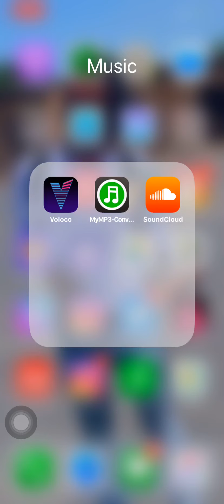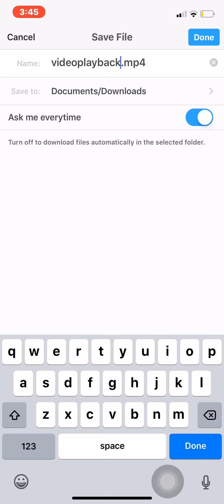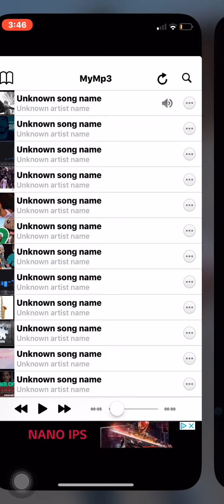HOW TO TRANSPORT MUSIC ON VOLOCO|| SIMPLE WAY TO MAKE MUSIC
Welcome And Thank You For Checking in!.. for more services keep scrolling down !!…

Usb Microphone 32$

-iPhone Microphone Adapter  - 32$

- Recording Headphones -32$

-Apple earbuds - 17$
**work good for both recording and producing

GIFTS AND DISCOUNTS 🤝 :

Join Robinhood with my link and we'll both pick our own free stock 🤝

(WEBULL) Sign Up Under This Link For a Chance To Win 2 Stocks With The Value From 7$-200$

Make Sure Y’all Join The BOSQUADD 🔥

MY EQUIPMENT :

** Camera : Iphone XR 1080p 30Fps

All Donations Are Greatly Appreciate & Helps With Getting My Business Out There..💪🏾